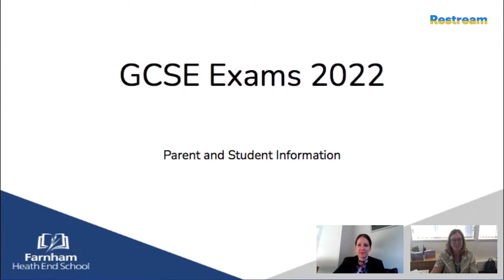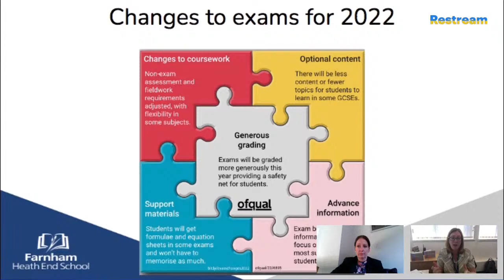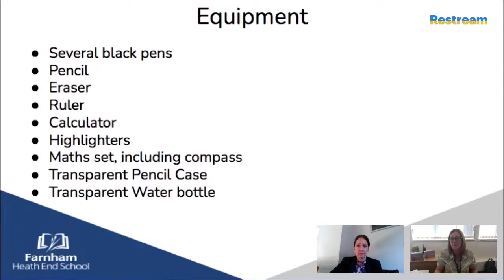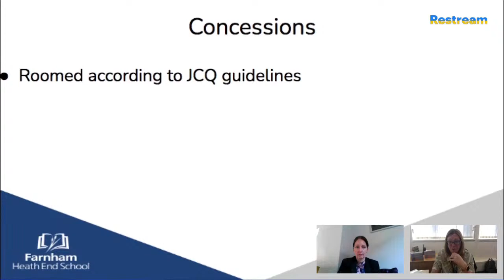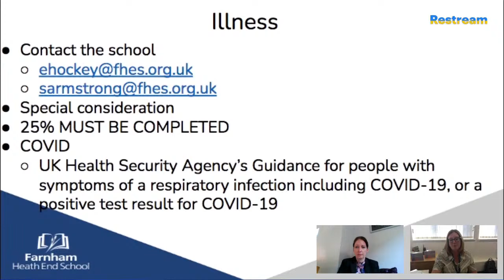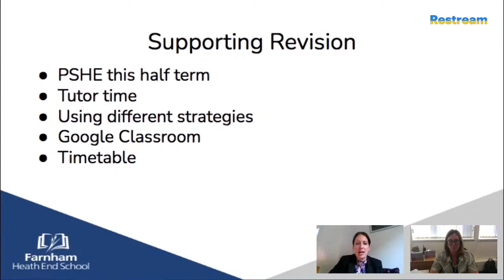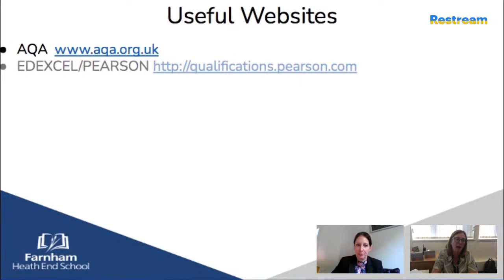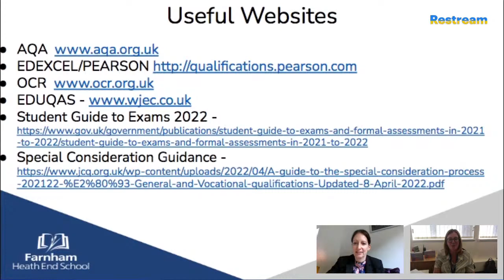Year 11 Information Evening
Information evening for parents and students on GCSE exams